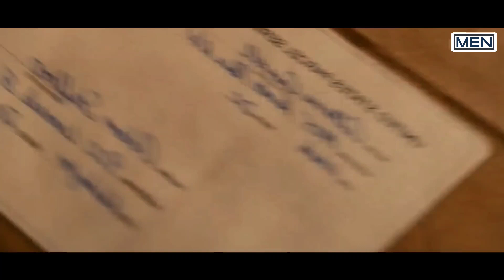ALUR CERITA FILM - AN AMERICAN AFFAIR (2008)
● Kunjungi juga chanel saya
● TERIMAKASIH